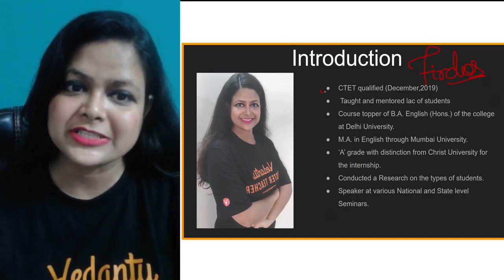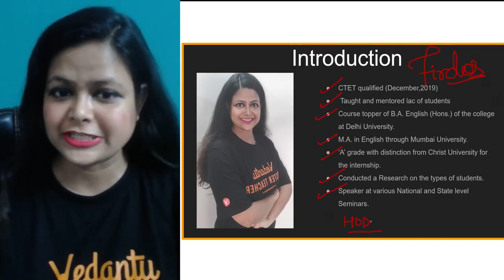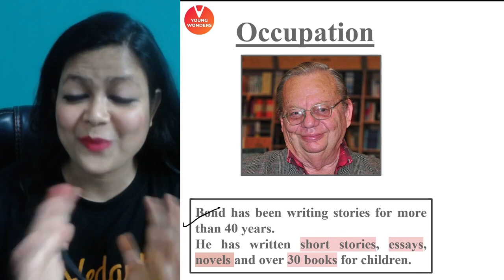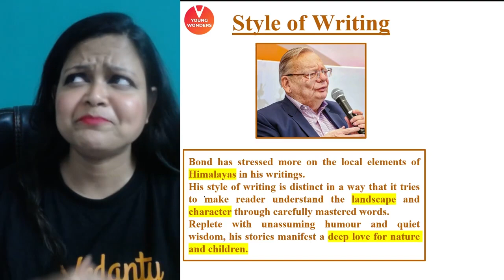Living Legend - Ruskin Bond, A Class Act | Firdos Ma'am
Living Legend - Ruskin Bond, A Class Act | Firdos Ma'am - Everyone has known that name, Almost everyone may have read his work But do you really know him and his work? Tune in with Firdos Ma'am Your Literature Legend to know more!

✅ Vedantu Pro Subscription, Click The Link & Avail A Discount Of 10%

🔥Who Is Ruskin Bond
🔥Living Legend - Ruskin Bond
🔥Ruskin Bond bio
🔥Ruskin Bond books

I Hope You Guys Enjoyed This Video on Living Legend - Ruskin Bond, A Class Act | Firdos Ma'am - And Hope To See You In The Next One, Stay Tuned For More Quality Content And If You Have Not Yet Subscribed